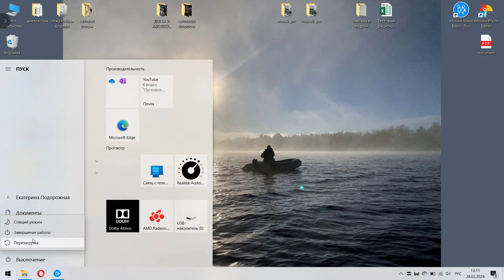подорожная аналитика #10 НИКОМУ НЕ УГОДИШЬ